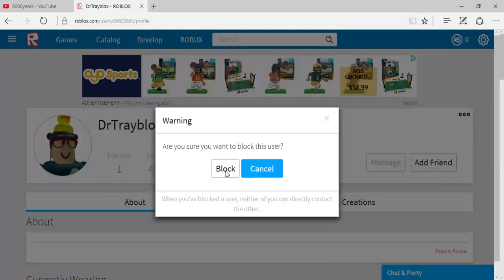Blocking DanTDM on Roblox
I'm doing this because y not. :D I am not doing it to be hurtful I was bored, so I did this.